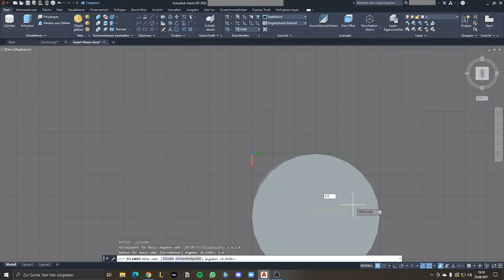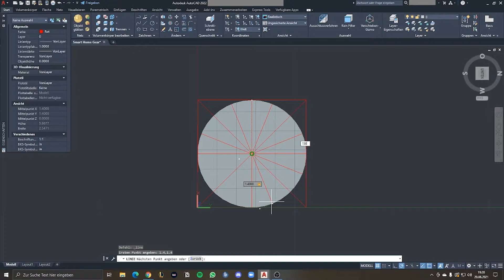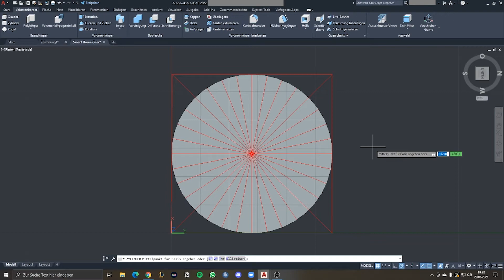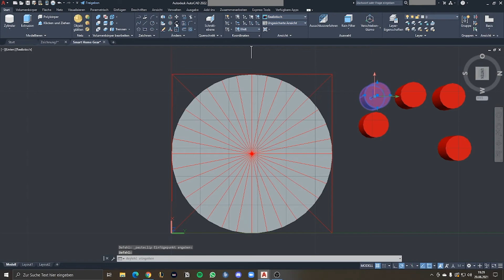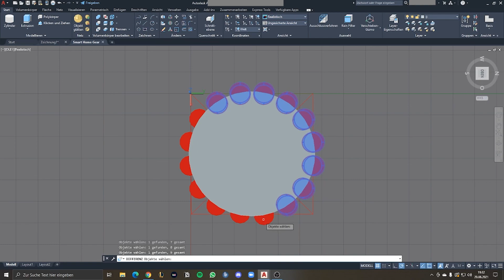AutoCAD 2022 3D Gear Modelling Tutorial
This was my first try to create a gear, so I can pull my blinds up and down. I will work on a better gear and tutorial for this soon.

I just started with Arduino and Raspberry Pi's. I am trying to build myself a Smart Home System and I will document my progress on TikTok.
I am trying to upload full tutorials on youtube soon!

If you have any questions or suggestions, let me know!